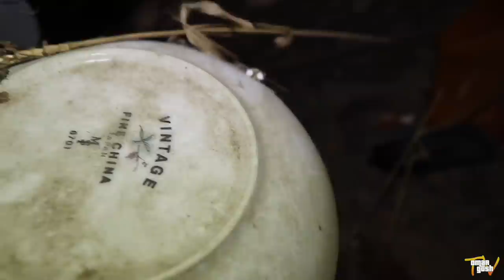(INTENSE) HAUNTED SILO FARM MASSACRE AT 3AM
On this haunted adventure Omar Gosh and friends go to the haunted silo farm massacre at the haunted honeycut farm at 3am to explore what took place here in the past.

Become a member of my youtube channel for exclusive content, free giveaways, cool badges by your name and more

About OmarGoshTV:
My channel is all about having fun, exploring new adventures and of course being humble. My content is safe for kids with no cursing (curse words) but still enjoyable for the entire family.